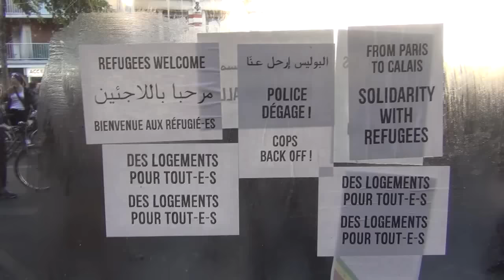Manifestation des migrants à Paris - 16 juin 2015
Près de 2000 personnes ont défilé entre La Chapelle et République en solidarité avec les migrants.

Associations, syndicats, partis politiques et autres soutiens se situaient derrière le principal cortège composé de migrants.